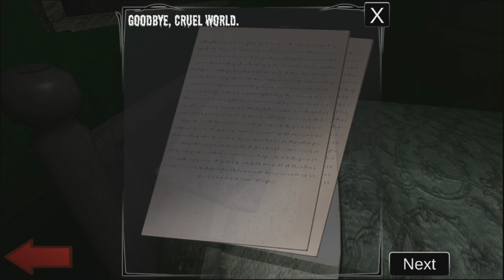SPOOKY GAMES ARE SPOOKY!!! | The Skunk Bundle: Haunted Hotel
On a dark desert highway, cool wind in my hair
Warm smell of colitas, rising up through the air
Up ahead in the distance, I saw a shimmering light
There she stood in the doorway;
I heard the mission bell
Then she lit up a candle and she showed me the way

Any time of year (Any time of year)

Her mind is Tiffany-twisted, she got the Mercedes bends
She got a lot of pretty, pretty boys she calls friends
How they dance in the courtyard, sweet summer sweat.
Some dance to remember, some dance to forget

"Please bring me my wine"
He said, "We haven't had that spirit here since nineteen sixty nine"
And still those voices are calling from far away,

They livin' it up at the Hotel California
What a nice surprise (what a nice surprise)
Bring your alibis

The pink champagne on ice
And she said "We are all just prisoners here, of our own device"
And in the master's chambers,
They gathered for the feast

Last thing I remember, I was
Running for the door
I had to find the passage back
To the place I was before
"Relax, " said the night man,